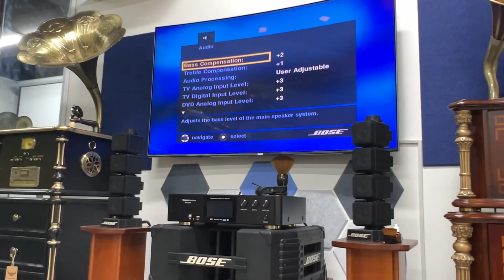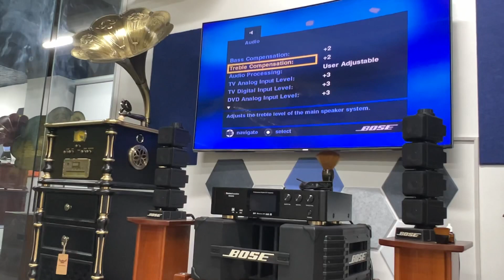🔥 Hướng dẫn lắp đặt và cài đặt Bose Lifestyle V30